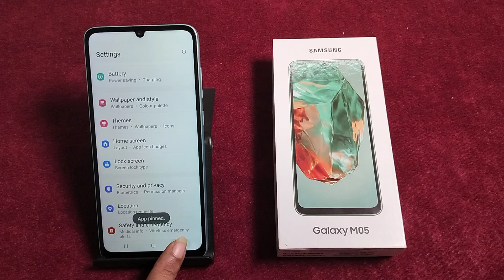How to set screen pinning in Samsung Galaxy M05 || samsung me screen pinning kaise karen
Best powerful CPU under 10k

60-Inch Tripod with Bag

7 Socket 6A Extension Board

multiplug Extension